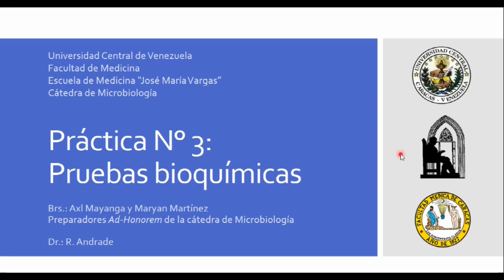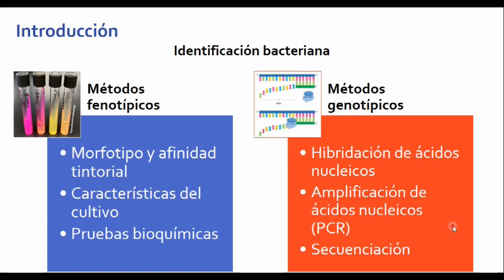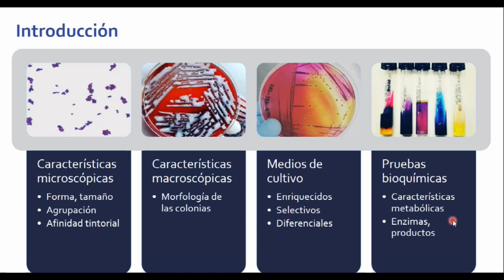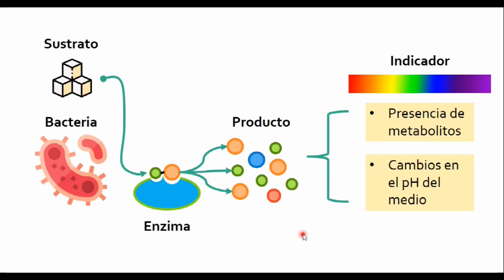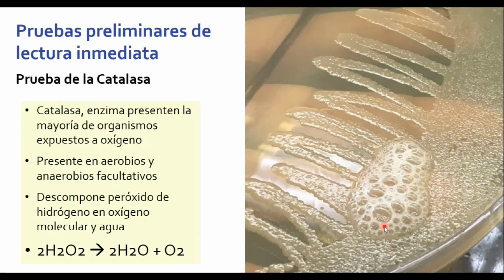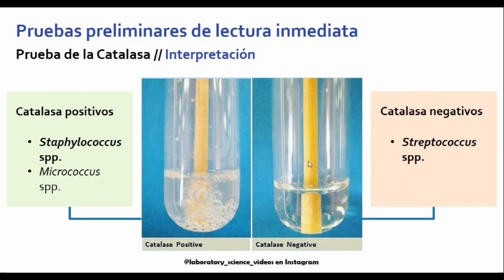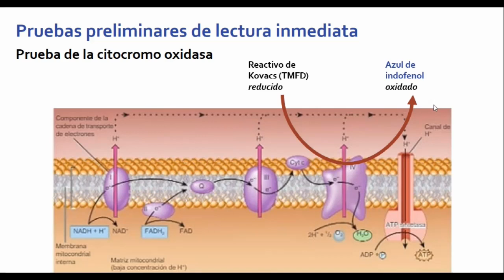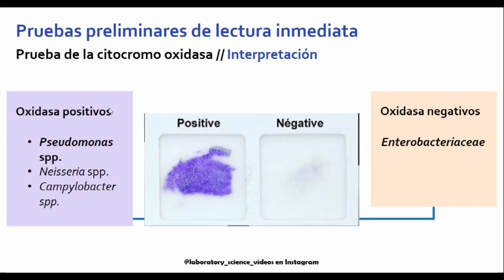Pruebas Bioquímicas I: Introducción | Catalasa | Oxidasa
Primera parte de la serie de videos de Pruebas Bioquímicas. En este video se exponen:
- Catalasa
- Oxidasa